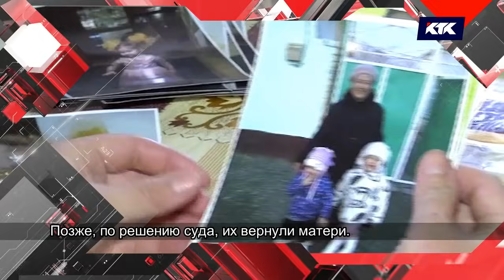Астарлы ақиқат: Әйелім жынды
«Әйелім жынды!» Есінің бүтін еместігін – дәрігерлер де растады. Солай бола тұра, қыздарым неге жынды әйелдің жанында тұруы тиіс?». Дәл осындай шағыммен «Астарлы Ақиқатқа» түркістандық тұрғын хабарласты. Ол азаматтың аты-жөні Мейрам Барахов. Ажырасқан әйелі Шолпан Сақтағанова. Оның айтуынша, ол ешқандай жынды емес. Бұрынғы күйеуім балаларын тек олардың жәрдемақысына бола алғысы келеді дейді. Бұл дауға «Астарлы Ақиқат» бағдарламасы да араласып нүктесін қоюға тырысып көрмек.